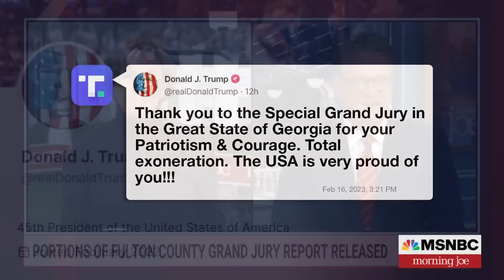Greg Bluestein: Trump's statement that he was exonerated is a flat-out lie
Portions of the Fulton County, Georgia, special grand jury's report about its investigation into Trumps' efforts to overturn the 2020 election were released on Thursday.

Three sections were unsealed: the introduction, conclusion, and a section where most of the grand jury asserted that one or more witnesses may have committed perjury. The latter recommends that the DA seek appropriate indictments for crimes "where the evidence is compelling." Former U.S. Attorney Chuck Rosenberg and Atlanta Journal-Constitution Political Reporter Greg Bluestein join the conversation.